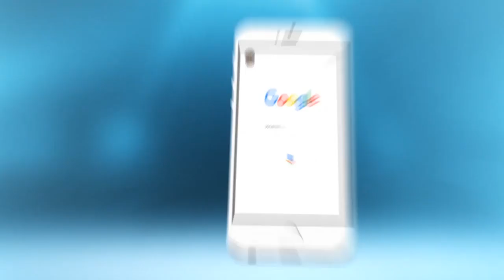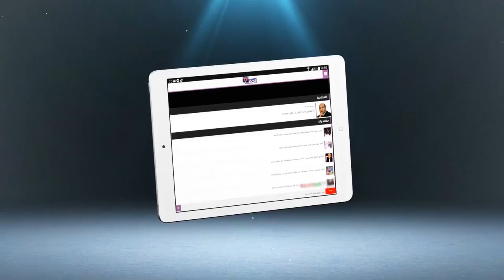الأساتذة المتدربون يرفعون شعار..أستاذ يريد إسقاط المرسوم بالشموع في مسيرة بالبيضاء